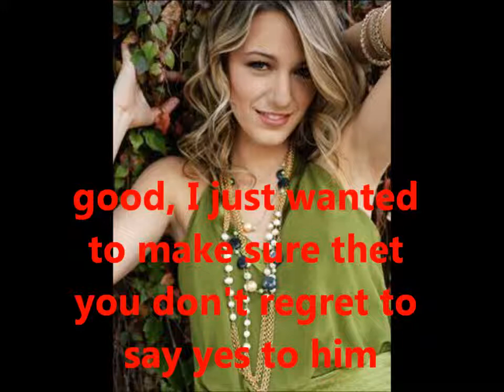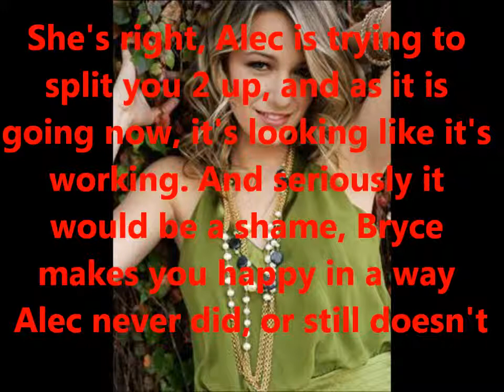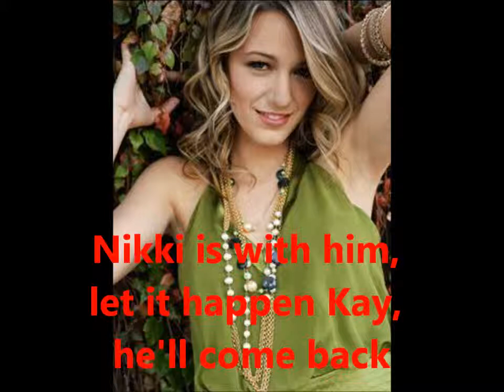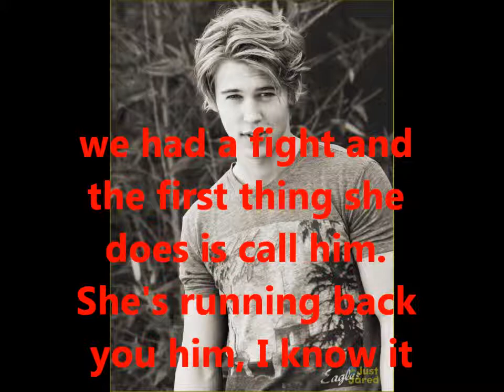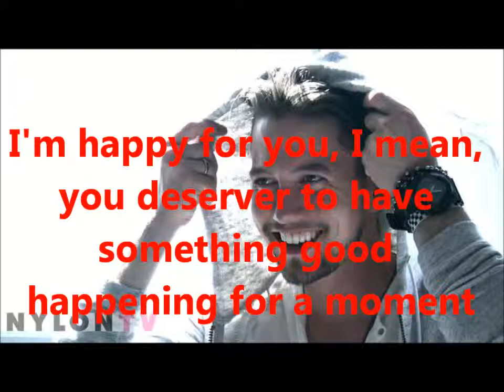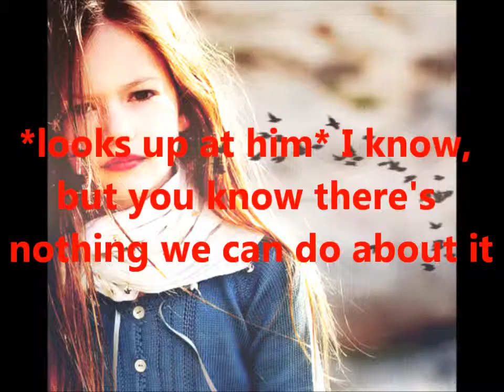Begin Again Season 2 Episode 17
hey guys here's the next :) hope you like it